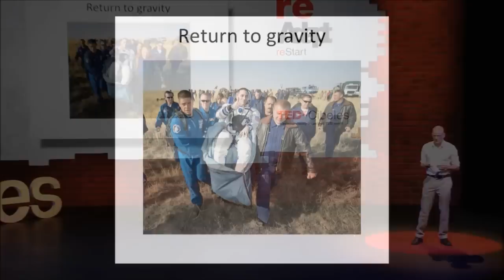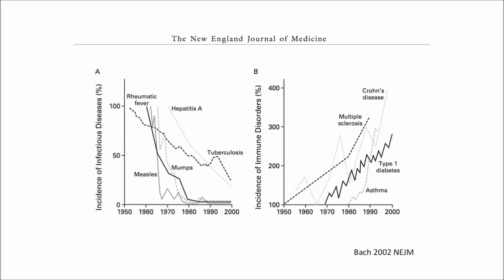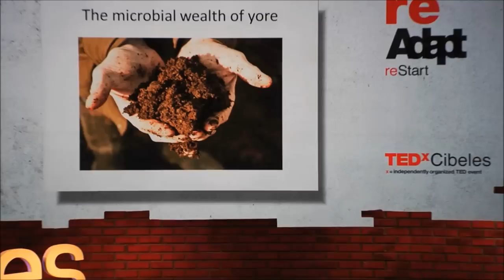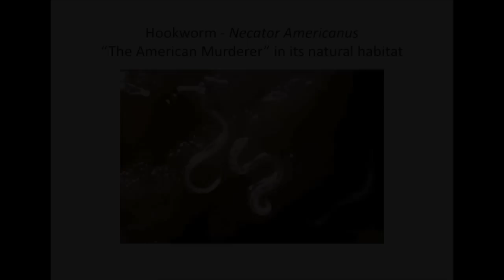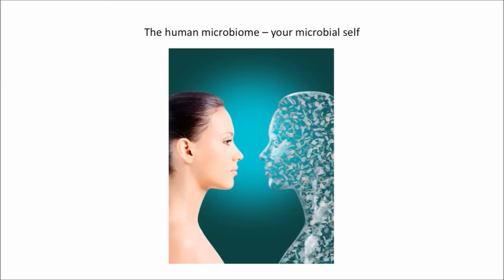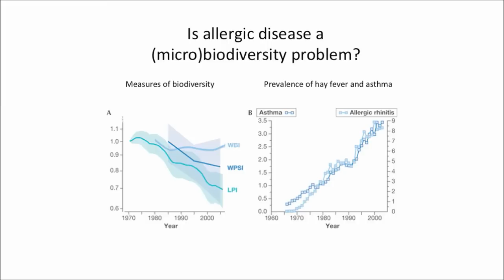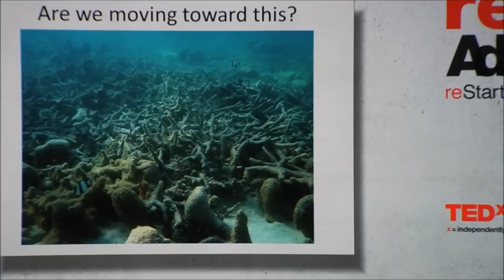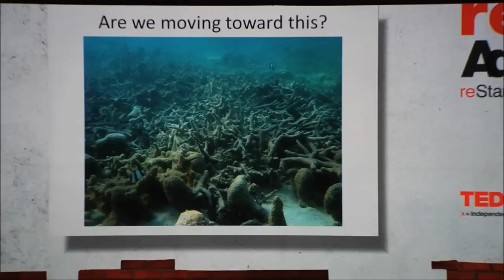Reshaping the immune system: Moises Velazquez-Manoff at TEDxCibeles